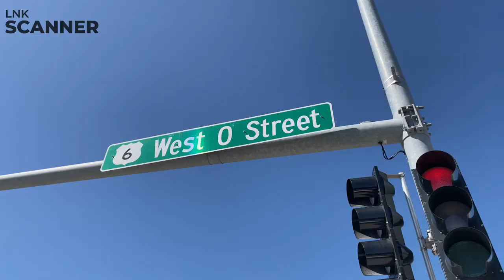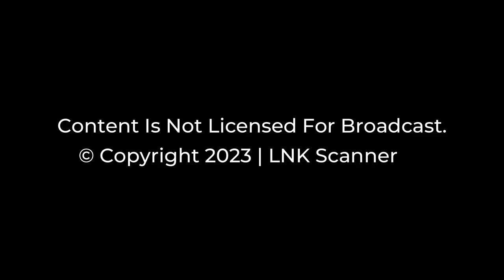Multi-Vehicle Accident on West O Involving School Bus and Semi-Truck | 5-2-23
LINCOLN, Neb. (LNK Scanner) — Multi-vehicle accident occurred at the intersection of Sun Valley Blvd. and W. O St. around 3:22 pm on May 2nd. According to the accident report, the accident involved 7 vehicles, including a school bus, and a semi-truck rear-ended several vehicles, including the school bus.

Content Is Not Licensed For Broadcast.